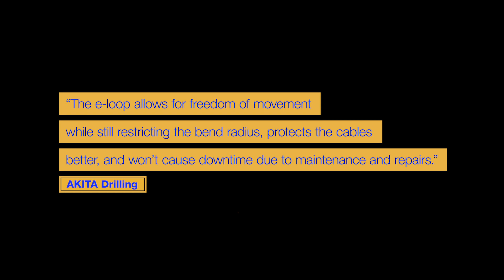The next generation of service loops - AKITA drilling installs the igus® e-loop CA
igus® worked with AKITA Drilling in Saskatchewan, Canada to install an e-loop system, our optimized version of a service loop, on one of their drilling rigs. It was put to the test in harsh weather conditions that included freezing temperatures and high winds and the system along with its cables emerged unscathed. Watch this video to learn about AKITA’s experience working with igus® and to discover what makes e-loop better than traditional service loops.